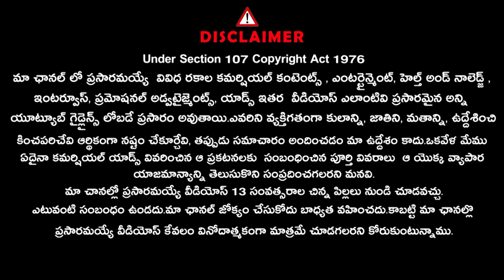జానీ మాస్టర్ వివాదంపై తెలుగు ఫిలిం ఛాంబర్ ప్రెస్ మీట్ LIVE | Telugu Film Chamber Of Commerce